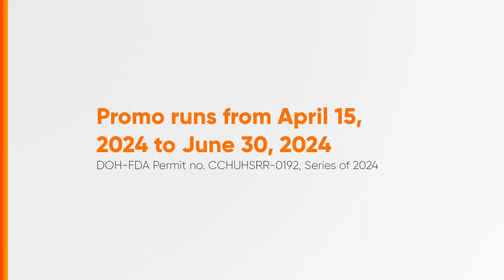Unilever Summer Blowout Promo Radio Ad Q2 2024 46s (Cebuano Version 2)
This is the Q2 2024 Radio Ad for Unilever Summer Blowout Promo (Cebuano Version 2).

DRPS Two 7450: Unilever Summer Blowout Promo Radio Ad Q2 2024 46s (Cebuano Version 2)
FDA CCHUHSRR-0192/s.24 PHCA CID PHCA-2024H1-7203/May 14, 2024